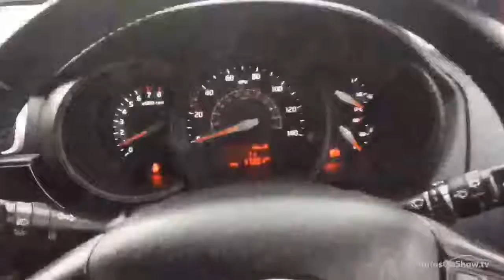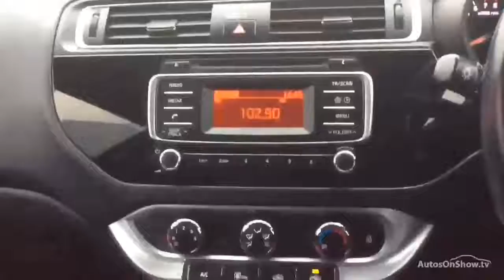KIA RIO SR7 RED 2015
2015 KIA RIO SR7 HATCHBACK PETROL, in RED